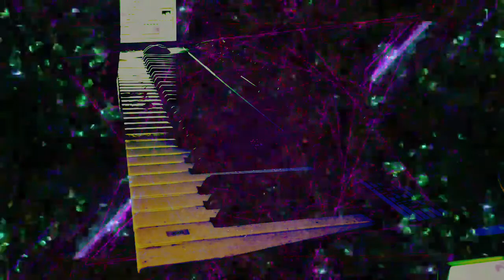Forms of sound made real from beyond all voids of nothingness - Structure without structure manifest